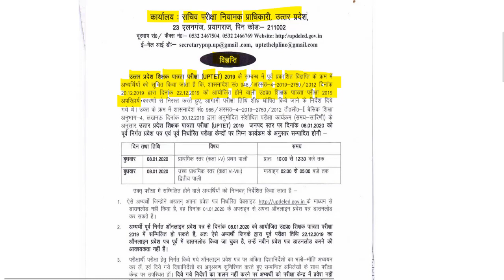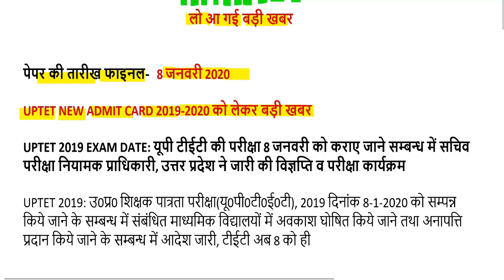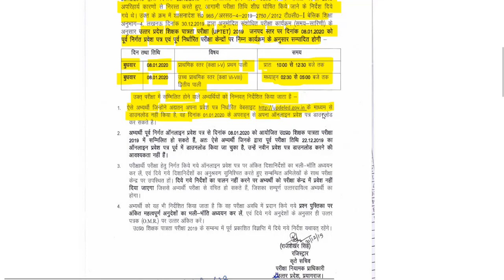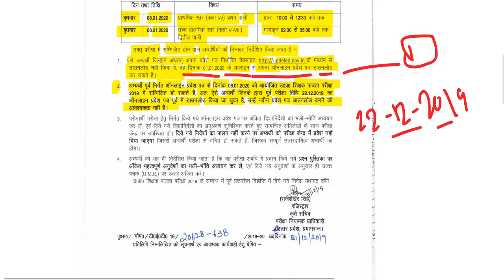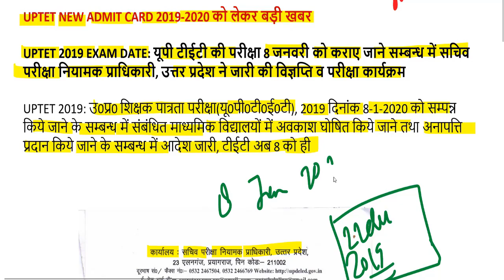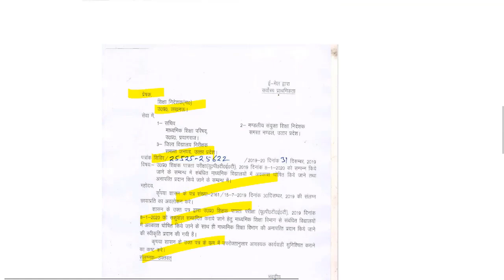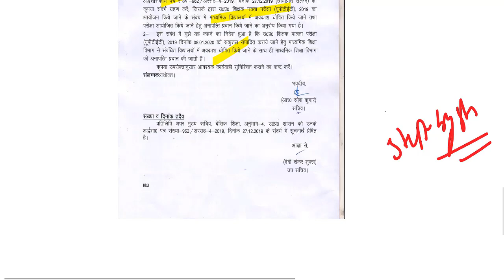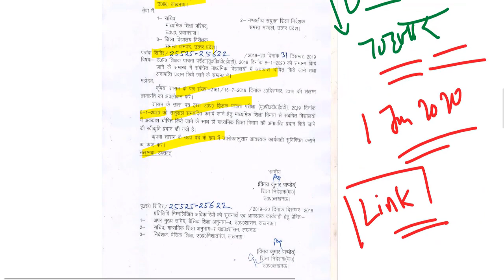UPTET NEW EXAM DATE सरकार का बड़ा फैसला परीक्षा तिथि घोषित 08 JANUARY, 2020